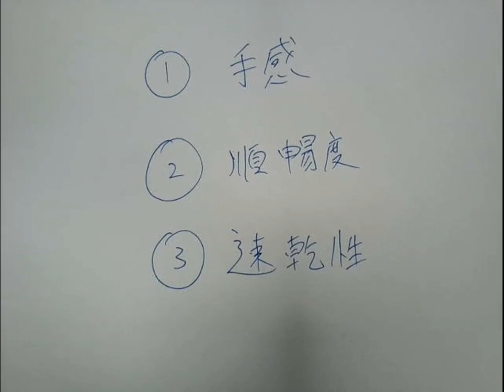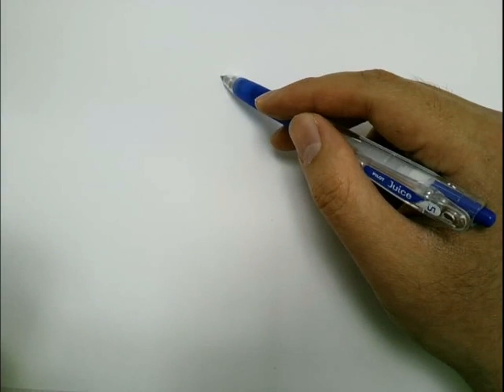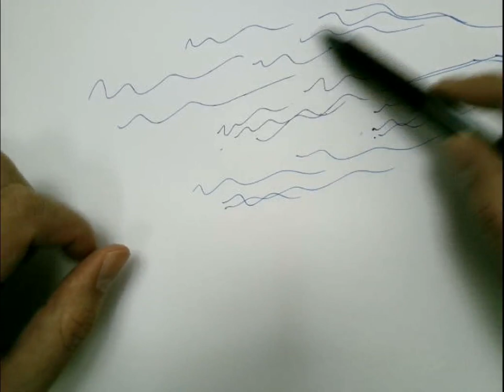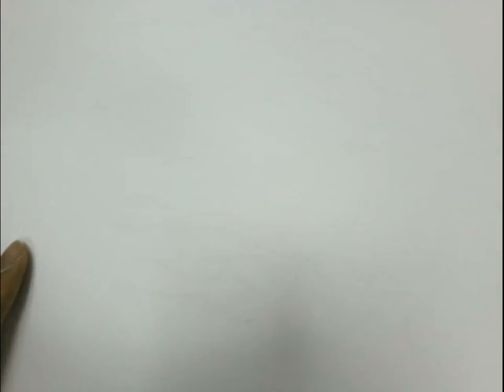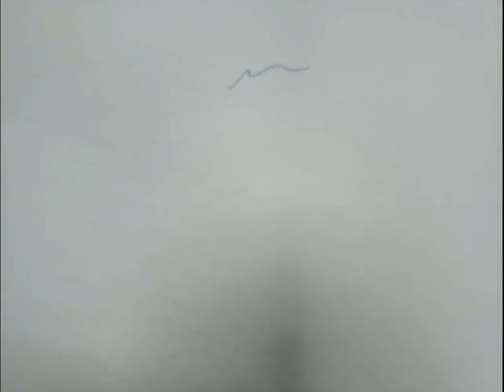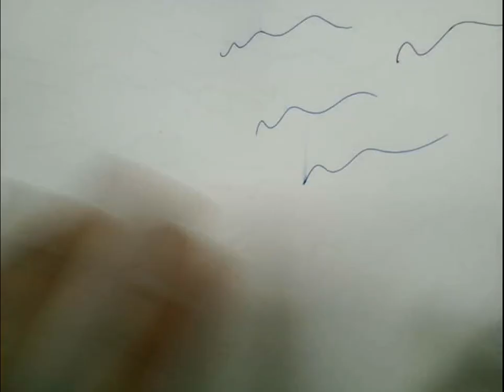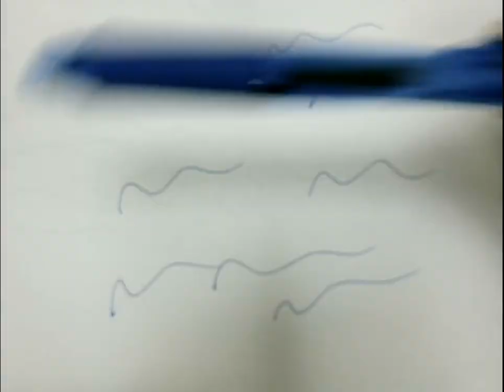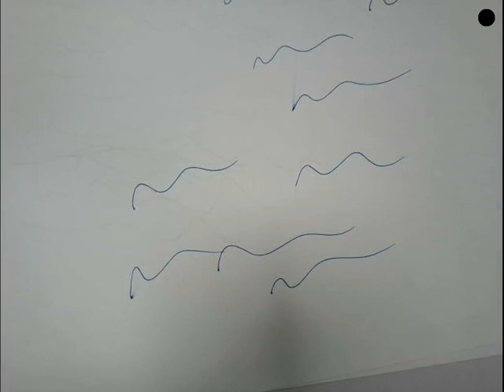[文具小測試] 邊款原子筆係你考試嘅神兵利器? HKDSE